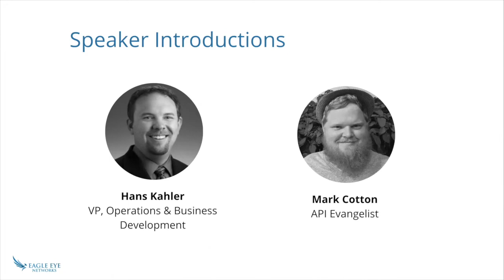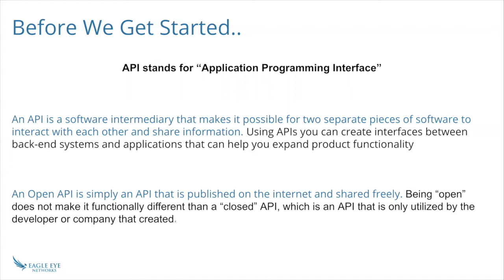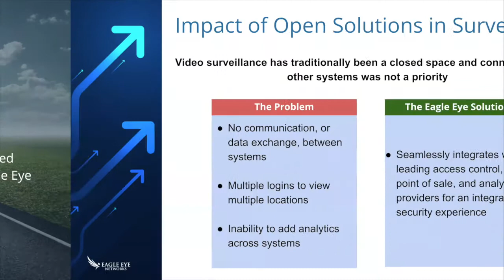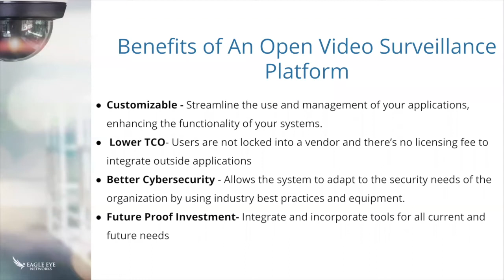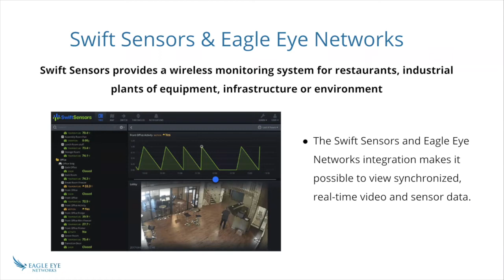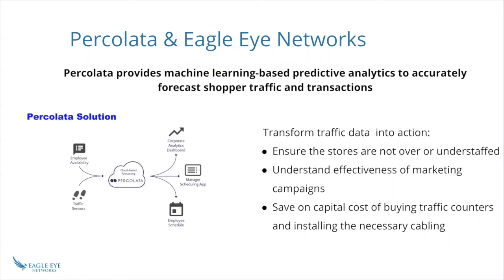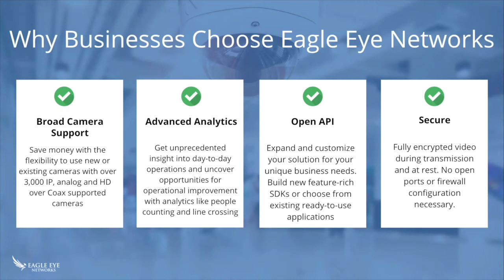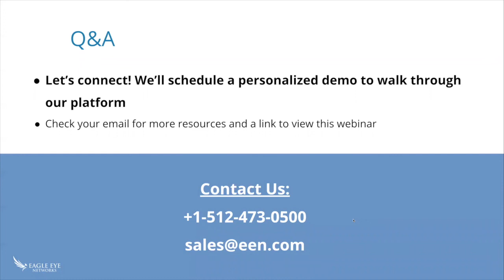The Power of the Open Platform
With Eagle Eye Networks' open platform, it’s easy to build new applications or choose from existing best-in-class solutions. Learn how we can create truly innovative security solutions that extend the value of your system and meet any need.

To see how cloud video surveillance can help you and your business